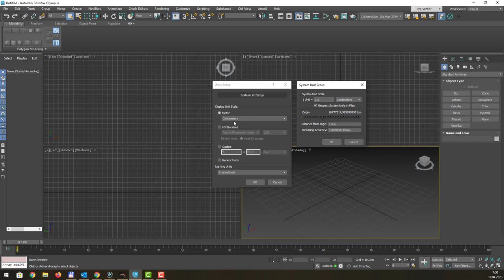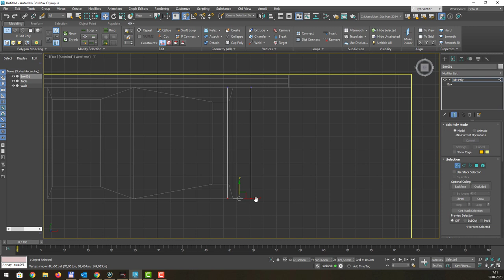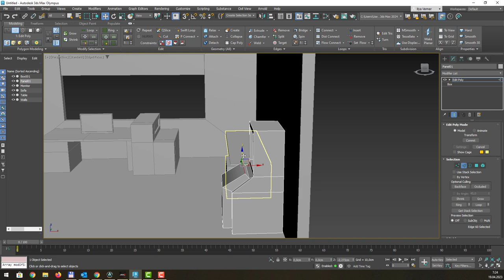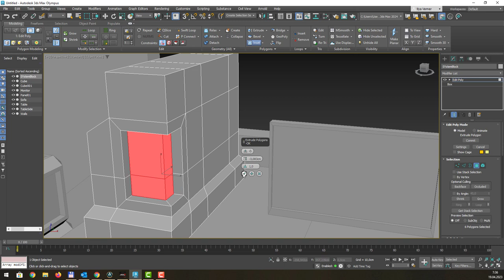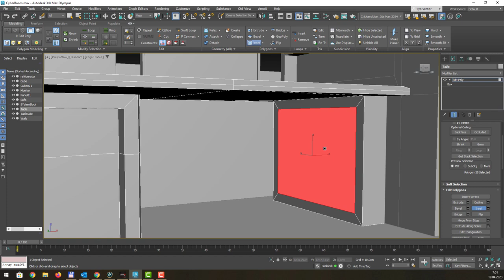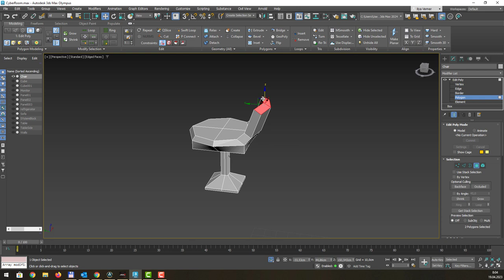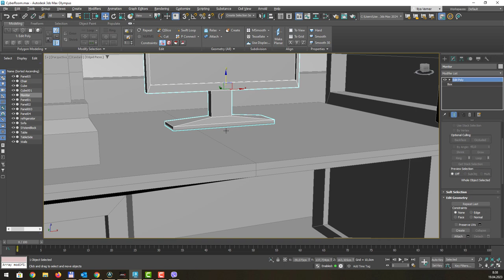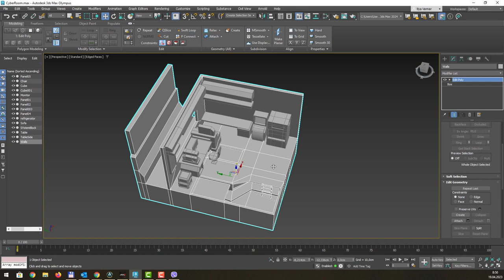3Ds Max 2024 моделювання кіберпанк кімнати